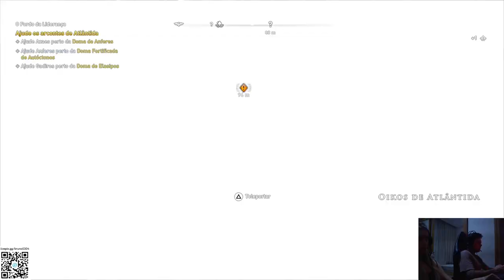ASSASSIN'S CREED ODYSSEY - GAMEPLAY PART 46 DLC